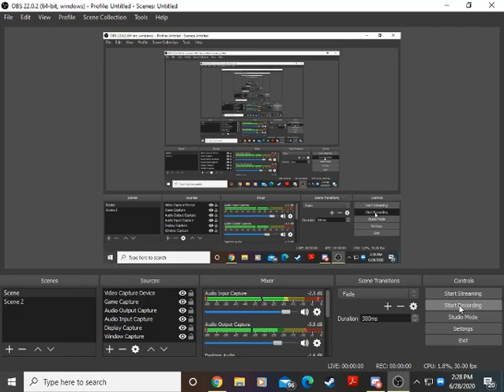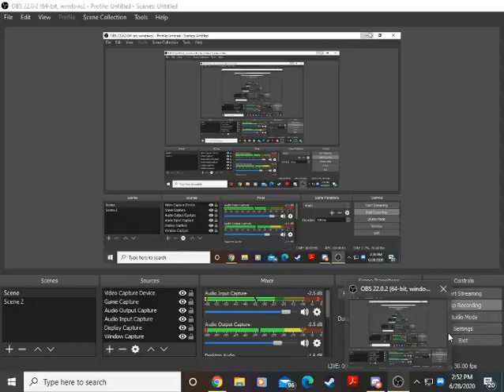Family Feud 2000 PC Game #76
Let's play our next Family Feud game featuring Old Meathead Louie Anderson! Will we get another $20,000 for The Den?